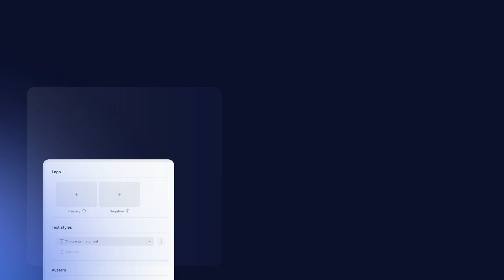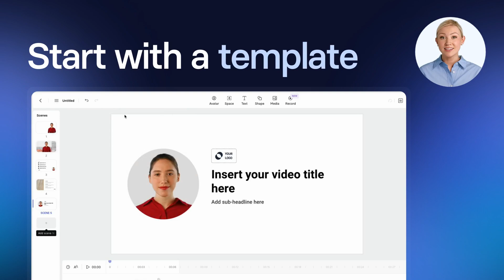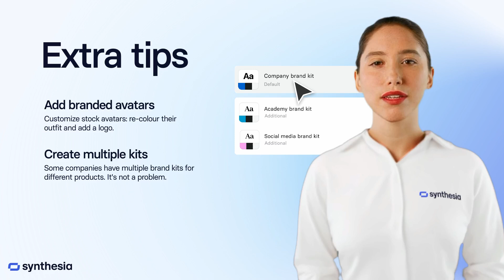Brand Kits 2.0 | Now Live in Synthesia!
Brand Kits 2.0 is now live in Synthesia. It's easier than ever to create on-brand videos that reflect your company or product's color palette, fonts and even preferred avatars. In this video, you'll learn the basics, but if you'd like to give it a spin then make sure to...